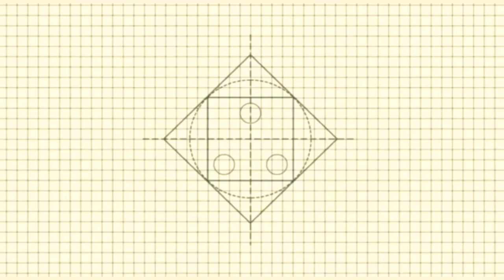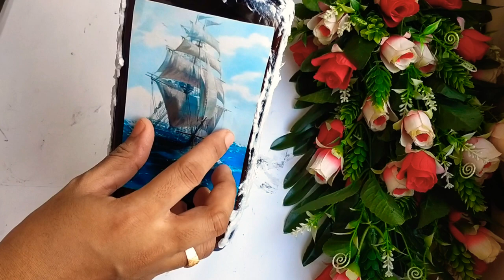Bottle Art|| Beach Theme Bottle Art|| Easy Bottle Art|| Shell Bottle Art|| Bottle Art and Craft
Hi friends!
In this video, I am going to show you a beach theme bottle art. It's really beautiful and colourful.

Items Required:
Empty Glass Bottle
Acrylic Colours
metallic silver
shells
beads
tissue paper
White glue
Paintbrushes
varnish